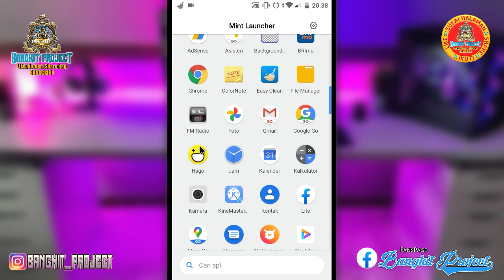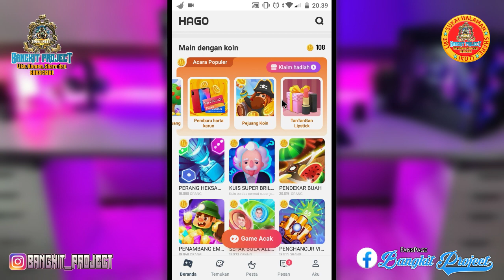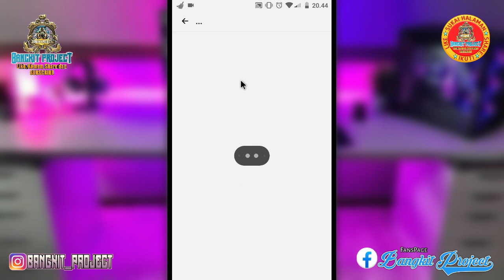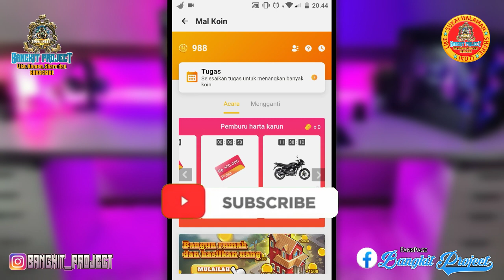Cara cepat dapat koin hago terbaru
Yu simak video tutorialnya sampai habis

▶️Dan ini yang di bawahnya

📽️Conten lainnya dari kami📽️

Terimakasih